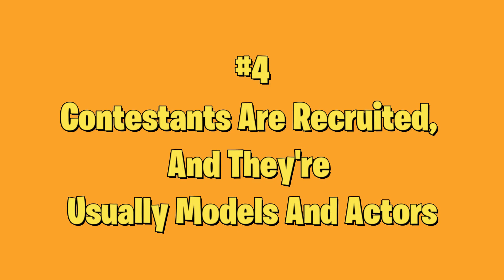10 Secrets about the Show Survivor you DIDN'T KNOW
10 Secrets about the Show Survivor you DIDN'T KNOW